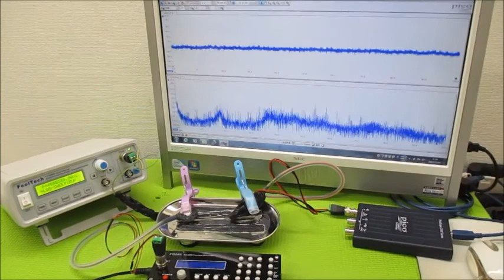新しい超音波制御技術